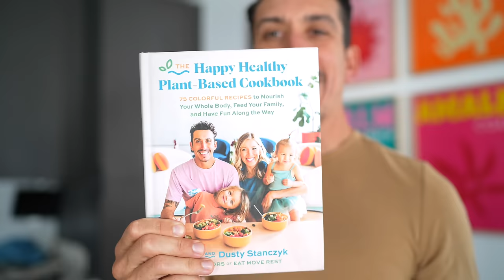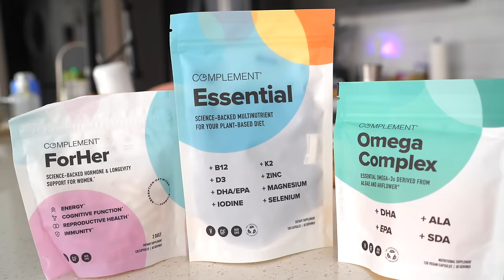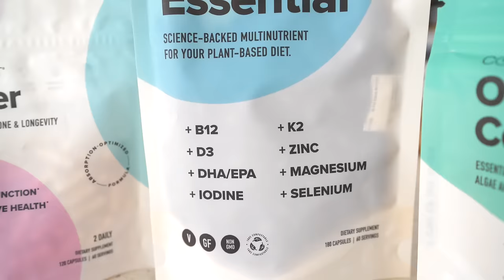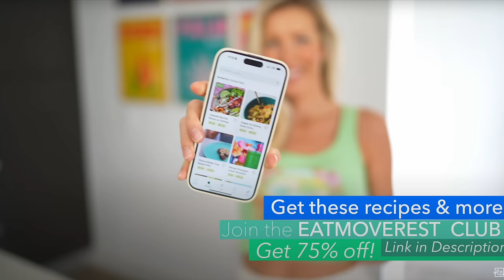🌮 Two Irresistible Vegan Meals: Creamy Protein Pasta & Sweet Potato Cauliflower Tacos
📚🌿 PREORDER OUR BOOK HERE! The Happy Healthy Plant-Based Cookbook - Comes out Jan 7

The easiest way to make a whole food plant-based lifestyle stick long-term is to make it taste GOOD! These pasta and taco recipes are loaded with nutrition without compromising on flavor, and will be sure to win over the hearts of even the most skeptical. Be sure to grab the recipes in our meal planner & recipe app when you join the EatMoveRest Club linked above!

🍍 Erin & Dusty

CHAPTERS:
0:00 Intro
1:38 Pasta & Tacos
2:05 Mise en Place
3:30 The Pasta
5:25 Vegan Nutrition
6:47 The Tacos
8:25 Cashew Cream
8:53 Outro